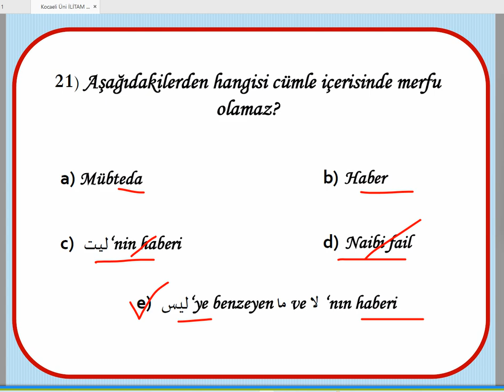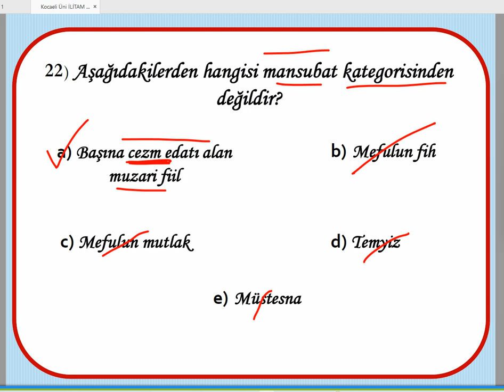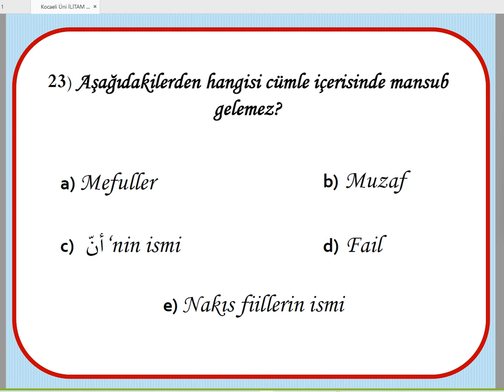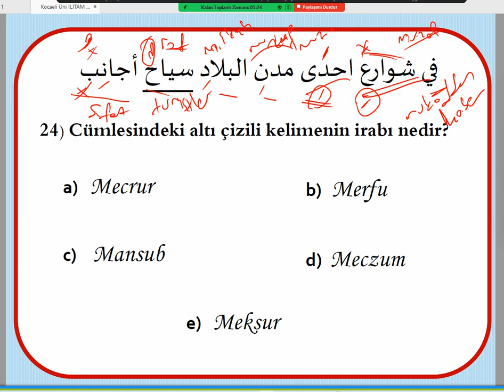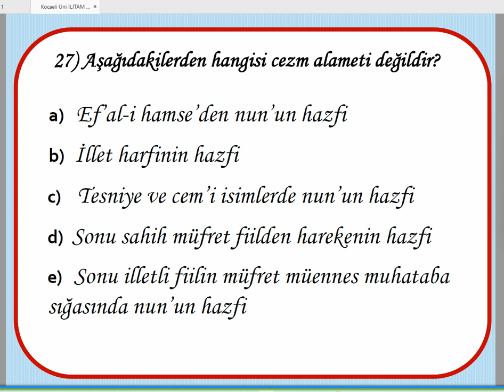Soru Çözümü 8